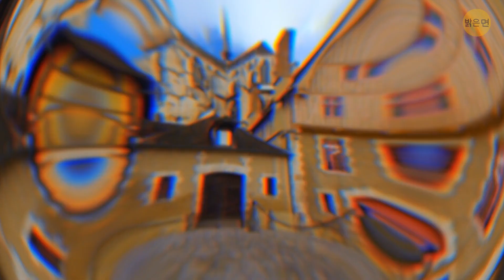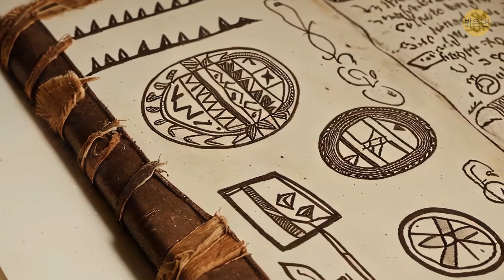콜럼버스가 아메리카 대륙에 도착하지 못했다면?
콜럼버스가 아메리카 대륙을 발견하지 못했다면 감자, 토마토, 초콜릿과 같은 우리가 가장 좋아하는 음식은 모두 신대륙에서 온 것이었을 거예요! 또한 향신료 무역도 완전히 달라졌을 것이고, 유럽에는 향신료로 쓰이는 칠리 페퍼가 없었을 거예요. 아메리카 대륙의 원주민 문화가 유럽의 영향 없이 계속 번성하고, 유럽의 역사가 신대륙의 자원 없이 우회하는 다른 현실을 상상해 보세요. 콜럼버스의 항해가 없었다면 우리는 다른 맛을 음미하고 칠리 프라이가 그냥 감자튀김인 세상에서 살고 있을지도 모릅니다!